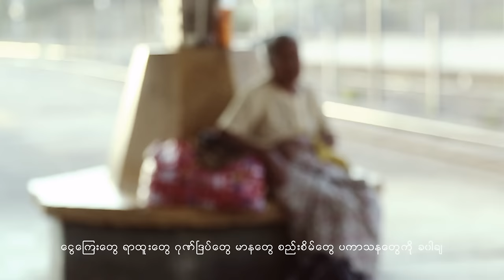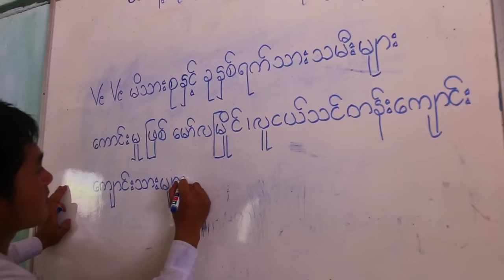OASIX X SHWE HTOO _ လူတွေ ( OFFICIAL MUSIC VIDEO )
Lu Tway ( Official Lyric Video )
Oasix x Shwe Htoo
Music_Ko Zay
Mixing_Ko Zay
Harmony_Crystal
Directed By Young Creator